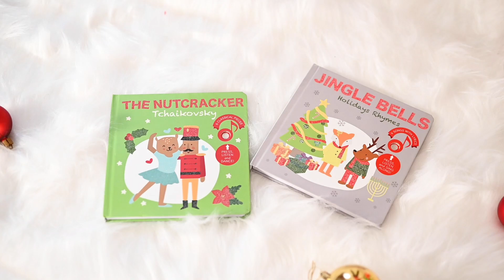My First Book | Christmas gift ideas for babies | interactive sound books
It's never too early to get your first book, sing the holiday classics with babies of all ages!.

From popular holiday nursery rhymes like Jingle Bells, I Had A Little Dreidel, We Wish You a Merry Christmas, to the fabulous story of The Nutcracker, these musical books will get the whole family into the holiday spirit!

Each page has engaging illustrations, delightful music for kids to sing along to, and lyrics that help enhance babies’, toddlers’, and children's language, comprehension, and motor skills!